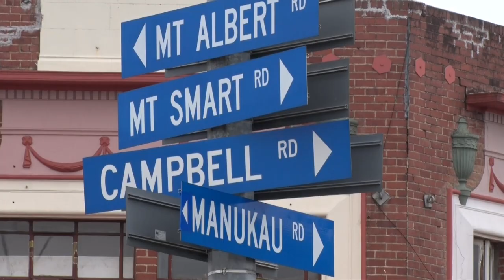Car vs two Pedestrians in Auckland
Police are attending a serious crash near the Royal Oak Roundabout on Mt Albert Road. The crash involved a car and two pedestrians.

One pedestrian is in a very serious condition in Auckland Hospital.

The Police Serious Crash Unit is investigating the cause of the crash.